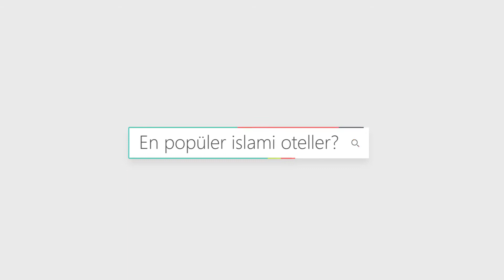BEST HALAL RESORT / ANGELS MARMARİS HOTEL / Halalholidaycheck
Türk misafirperverliğini tutku ve bağlılıkla sunan, Angel’s Marmaris , doğanın nefes kesen büyüleyici zarifliği eşliğinde yaşanan en lüks tecrübenin markasıdır. Turgut Şelalesi'ne 7 km, Dalaman Havaalanı'na 121 km mesafededir. Doğanın etkileyici zenginliği ile tutkulu ve kaliteli hizmetin bütünleştiği Angel’s Marmaris’te yeniden canlanıyor.Güneş şemsiyesi, şezlong, minder ve havlu havuzda ve plajda ücretsizdir. Özel locaların kullanımı ücretlidir. Ayrıca tesiste 2 adet açık yüzme havuzu, kapalı havuz, çocuk havuzu ve kapalı çocuk havuzu bulunmaktadır. Tesisimizin ana kapısından geçen minibüsler ile civardaki turistik yerlere ulaşabilirsiniz. halalholidaycheck .com adresinden  Rezervasyonunuzu gerçekleştirebilir ve kaliteli tatilin tadını çıkarabilirsiniz. Ayrıca Rezervasyon esnasında kısa gezi turları ve günübirlik turlarımızıda  arzu ederseniz ektra olarak yapabilirsiniz.Tesiste, kahvaltı ve akşam yemekleri, açık büfe olarak ikram edilmektedir. Öğle yemekleri ise, zengin fast food çeşitleri ve kalitesi ile snack restorantlardan sunulmaktadır. Sıcak ve soğuk içecekler ücretsiz olarak sunulmaktadır. (Ücretli alternatiflerde sunulmaktadır). 24 saat boyunca lobby cafe hizmet vermektedir.

Offering Turkish hospitality with passion and commitment, Angel's Marmaris is the brand of the most luxurious experience accompanied by the breathtaking , charming elegance of nature. It is 7 km from Turgut waterfall and 121 km from Dalaman Airport. Angel's is revived in Marmaris, where passionate and quality service is integrated with the impressive richness of nature.Sun umbrellas, sun beds, mattresses and towels are free at the pool and beach. The use of private lodges is charged. In addition, there are 2 outdoor pools, an indoor pool, a children's pool and an indoor children's pool. Minibuses pass through the main gate of our facility and you can reach the nearby attractions. You can book at Halalholdaycheck.com and enjoy a quality holiday. In addition, you can make short sightseeing tours and day tours as ektra if you wish during booking.Breakfast and dinner are served as a buffet. Lunches, on the other hand, are served from snack restaurants with rich fast food varieties and quality. Hot and cold drinks are offered free of charge. (Offered in paid alternatives). Lobby cafe is available 24 hours a day.

Angel ' s Marmaris, das türkische Gastfreundschaft mit Leidenschaft und Hingabe anbietet , ist die Marke der luxuriösesten Erfahrung, begleitet von der atemberaubenden faszinierenden Eleganz der Natur. Der Wasserfall Turgut liegt 7 km und der Flughafen Dalaman 121 km entfernt. Angel ' s Marmaris revitalisiert sich, wo leidenschaftlicher und hochwertiger Service mit dem beeindruckenden Reichtum der Natur integriert ist.Sonnenschirme, Liegestühle, Matratzen und Handtücher sind am Pool und am Strand kostenlos. Die Nutzung privater Lodges ist gebührenpflichtig. Es verfügt auch über 2 Außenpools, einen Innenpool, ein Kinderbecken und einen Innenpool. Sie können die nahe gelegenen Sehenswürdigkeiten mit Minibus erreichen, die durch das Haupttor unserer Unterkunft gehen. Buchen Sie bei halalholidaycheck.com und genießen Sie Ihren Urlaub in guter Qualität. Bei der Buchung können Sie auch kurze Sightseeing-Touren und Tagesausflüge machen, wenn Sie möchten.Frühstück und Abendessen werden als Buffet serviert. Mittagessen werden in snackrestaurants mit einer reichen Auswahl an fast-food und Qualität serviert. Warme und kalte Getränke werden kostenlos angeboten. (In bezahlten Alternativen angeboten). Das lobby cafe ist 24 Stunden am Tag geöffnet.

تقدم Angel's Marmaris الضيافة التركية بشغف والتزام ، وهي العلامة التجارية لأكثر التجارب فخامة مصحوبة بأناقة الطبيعة الخلابة والساحرة. ويقع على بعد 7 كم من شلال تورغوت وعلى بعد 121 كم من مطار دالامان. تم إحياء angel's في مارماريس ، حيث تم دمج الخدمة العاطفية والجودة مع ثراء الطبيعة المثير للإعجاب.تتوفر مظلات شمسية وأسرة للتشمس ومراتب ومناشف مجانا في المسبح والشاطئ. يتم فرض استخدام النزل الخاصة. بالإضافة إلى ذلك ، يوجد مسبحان في الهواء الطلق ومسبح داخلي ومسبح للأطفال ومسبح داخلي للأطفال. تمر الحافلات الصغيرة عبر البوابة الرئيسية لمنشأتنا ويمكنك الوصول إلى مناطق الجذب القريبة. يمكنك الحجز في Halalholidaycheck.com والتمتع بعطلة عالية الجودة. بالإضافة إلى ذلك ، يمكنك القيام بجولات سياحية قصيرة وجولات يومية مثل ektra إذا كنت ترغب في ذلك أثناء الحجز.يتم تقديم الإفطار والعشاء كبوفيه. من ناحية أخرى ، يتم تقديم وجبات الغداء من مطاعم الوجبات الخفيفة مع أصناف الوجبات السريعة الغنية والجودة. المشروبات الساخنة والباردة مجانا. (عرضت في البدائل المدفوعة). مقهى اللوبي على مدار 24 ساعة في اليوم.